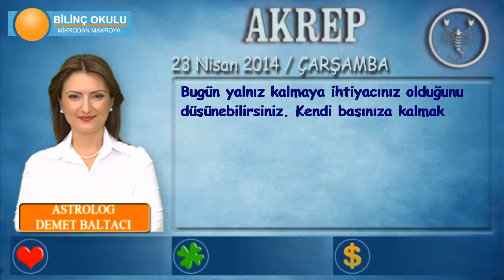AKREP Burcu, GÜNLÜK Astroloji Yorumu,23 NİSAN 2014, Astrolog DEMET BALTACI Bilinç Okulu